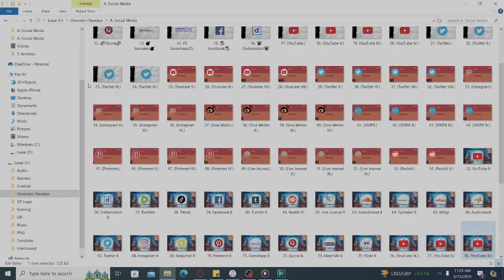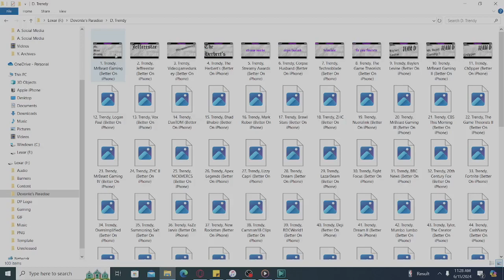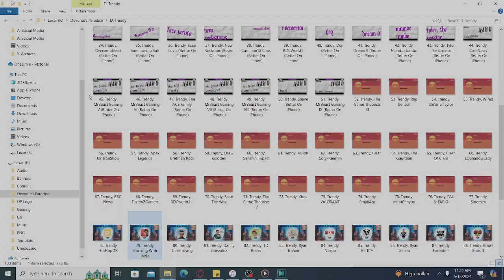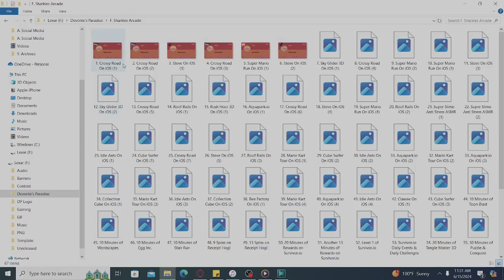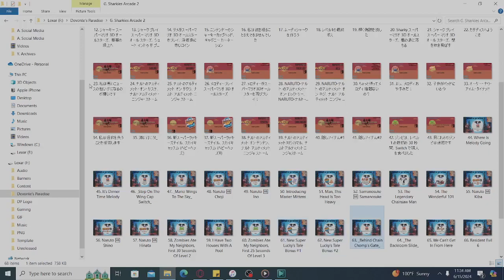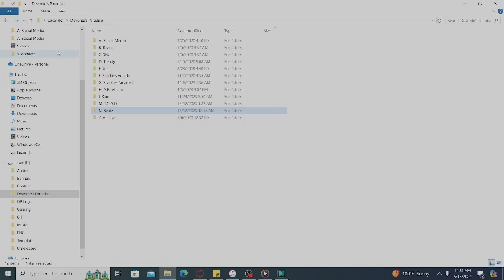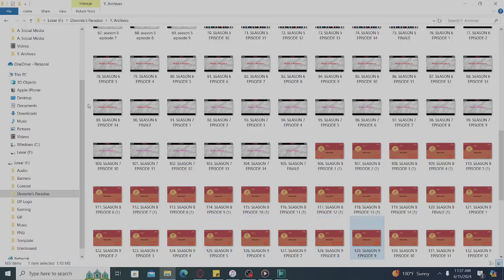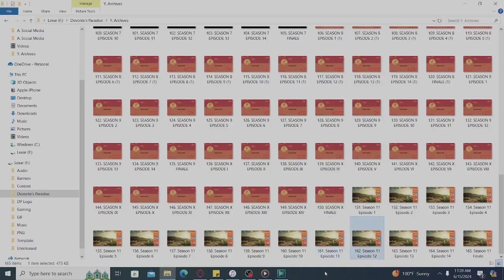the Brand Season 2 Episode 7